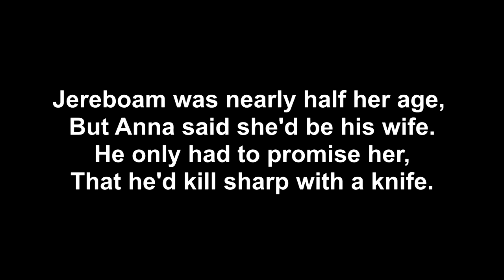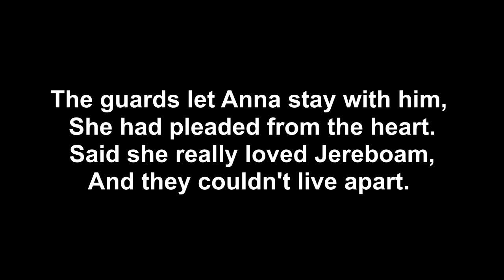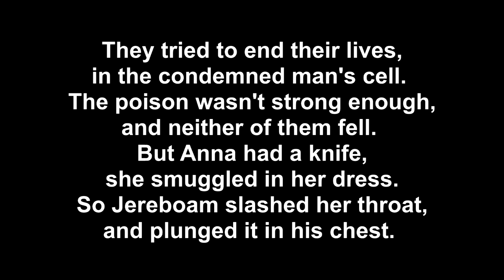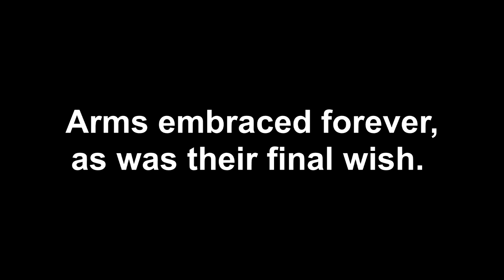The true story of Jereboam O. Beauchamp and Anna Cooke (put to song).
Jereboam was the first person to be legally hanged in Kentucky in 1826, for murdering Kentucky legislator Solomon P. Sharp, at the behest of Anna whom he loved.

Both Jereboam and Anna attempted suicide in the condemned man's cell with poison that Anna had smuggled in.

When that didn't work, Jereboam slashed Anna's throat with a knife that Anna had hidden in her dress, then he plunged the knife into his own chest.

Anna died in his arms, but Jereboam lived long enough to hang.

5000 people turned up to watch the hanging.

Jeroboam &  Anna were buried in the same casket together with their arms entwined, as was their final wish.

Their grave is in Maple Grove cemetery, Bloomfield, Kentucky, where they still remain today.